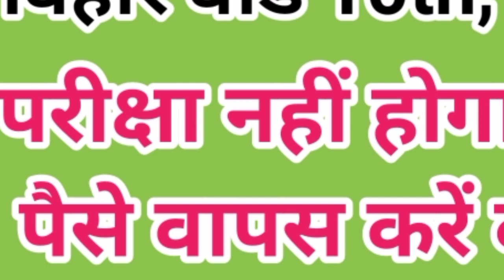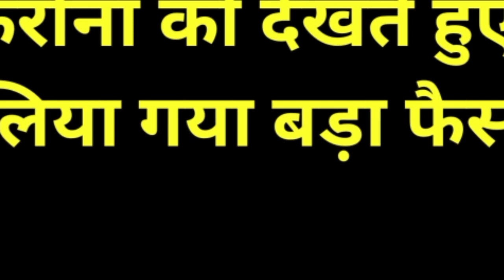बिहार लुटेरा बोर्ड फिर 10th,12th के साथ धोखा, परीक्षा नहीं तो पैसा वापस करो